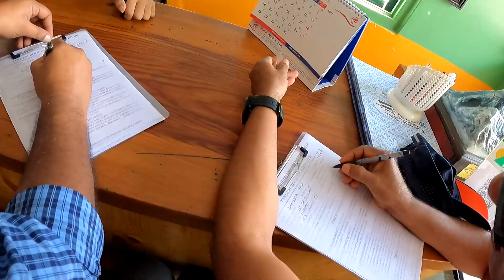Nepal trip ( part - 1) Maharaja Gold & Diamonds nepal trip paragliding travel #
ONLINE PURCHASE

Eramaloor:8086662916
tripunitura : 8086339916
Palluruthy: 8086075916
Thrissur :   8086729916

For Shop Enquiry's:
ALAPPUZHA
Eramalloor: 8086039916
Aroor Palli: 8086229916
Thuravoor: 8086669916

ERANAKULAM
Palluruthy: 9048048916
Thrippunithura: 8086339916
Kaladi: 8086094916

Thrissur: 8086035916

2007 ൽ ആരംഭിച്ച മഹാരാജ ഗോൾഡ് & ഡയമണ്ട്സ് അതിവേഗം വളരുന്ന ആഭരണ ശൃംഖലകളിൽ ഒന്നാണ്. , മഹാരാജ ഗോൾഡ് & ഡയമണ്ട്സ് എപ്പോഴും സാധാരണക്കാരുടെ സ്വർണാഭരണ ശാല ആണ് . സിംഗപ്പൂർ, കൽക്കട്ട, ബംഗാളി, ബോംബെ പരമ്പരാഗത ലൈറ്റ് വെയ്റ്റ് ഡിസൈനുകളുടെ കളക്ഷൻസ് കൂടാതെ  വിവാഹ പാർട്ടികൾക്കായി പ്രത്യേക ലൈറ്റ് വെയ്റ്റ്  (5 പവൻ, 10 പവൻ,15 പവൻ,20  പവൻ,)വിഭാഗങ്ങളുണ്ട്. നിങ്ങളുടെ വെഡ്‌ഡിങ് പാർച്ചസിനായി  മഹാരാജാസിലേക്ക് വരൂ, ചാർജുകളും തിരഞ്ഞെടുക്കലുകളും തമ്മിലുള്ള വ്യത്യാസം നിങ്ങളെ അത്ഭുതപ്പെടുത്തും. മാത്രമല്ല, പണയം വെച്ചാലും പഴയ ആഭരണങ്ങൾ തിരികെ വാങ്ങുന്നതിന് ഞങ്ങൾ ഏറ്റവും ഉയർന്ന വില നൽകുന്നു.